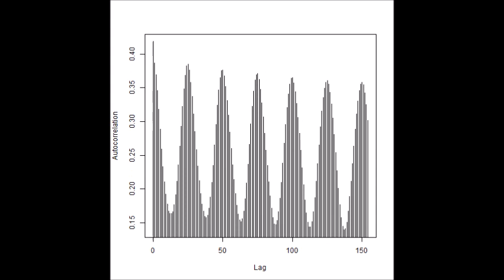‹統計的な考え方›を利用した「超音波技術」 ultrasonic-labo